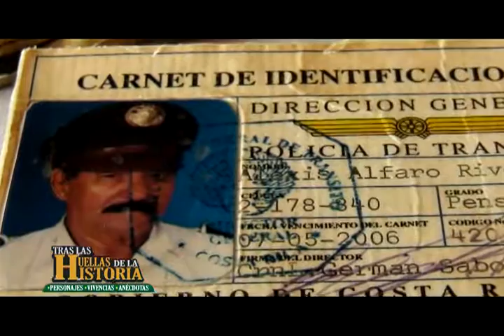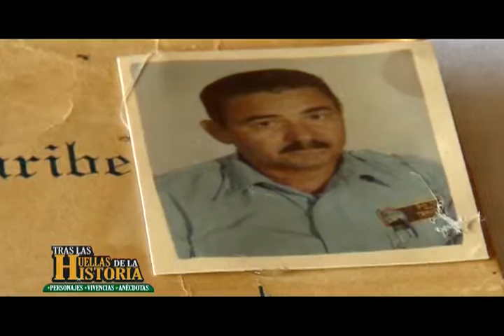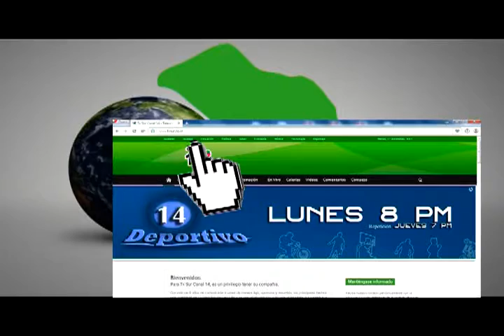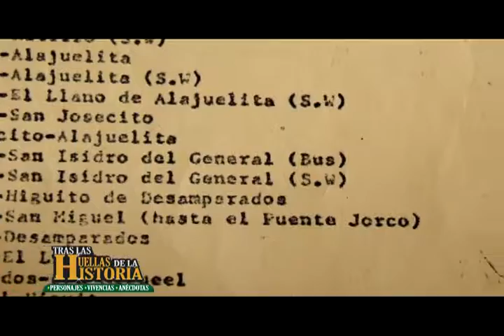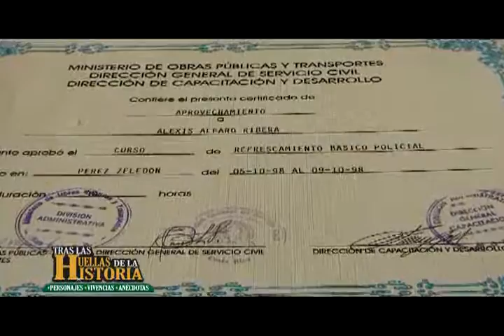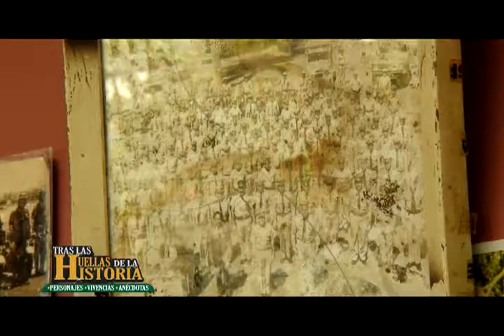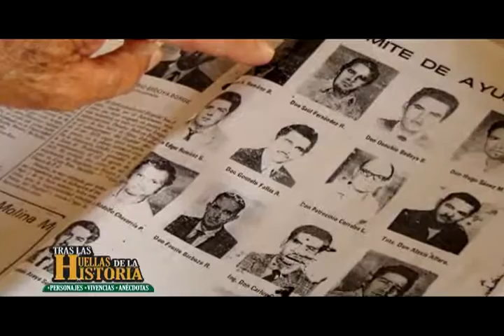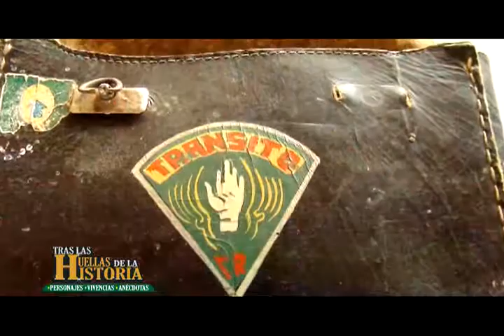Tras Las Huellas de La Historia | Alexis Alfaro